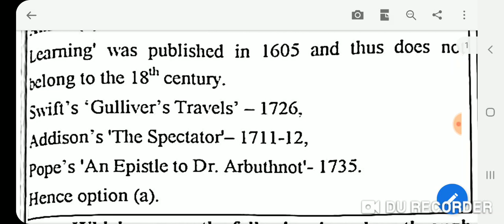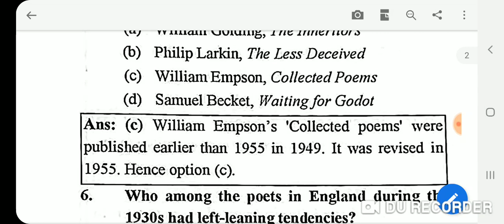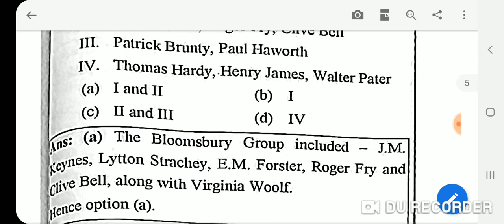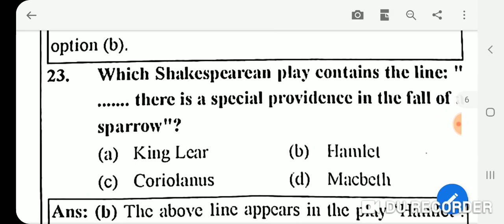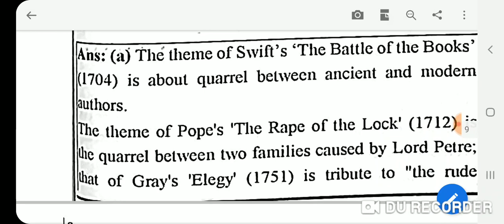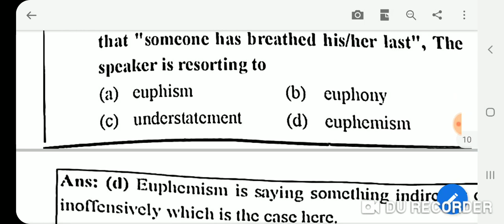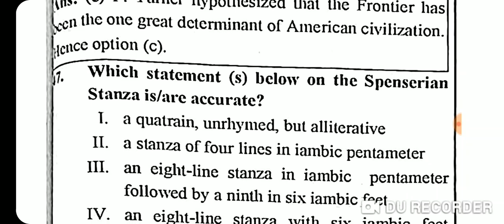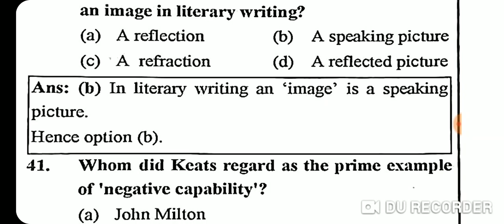Ugc net previous years solved paper DEC 2012 2nd paper